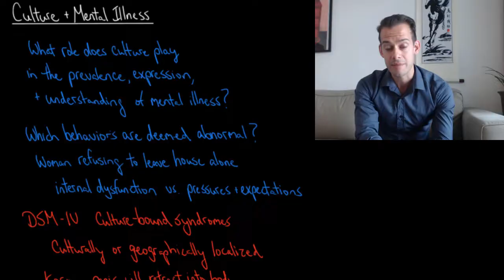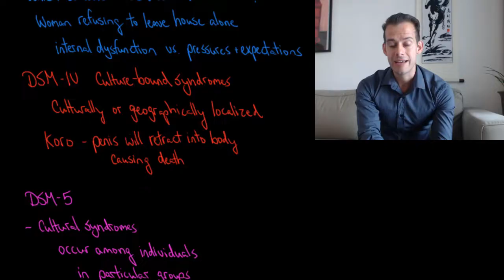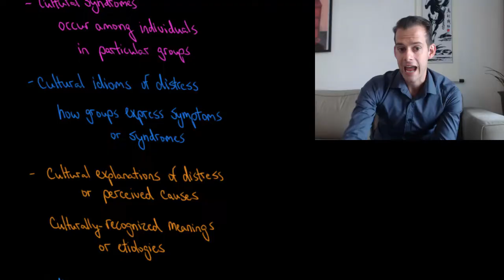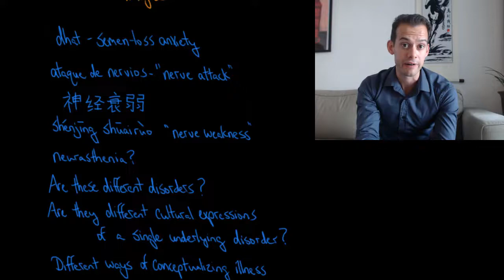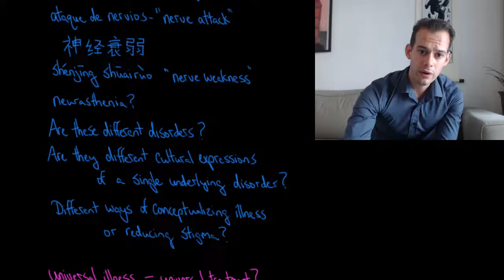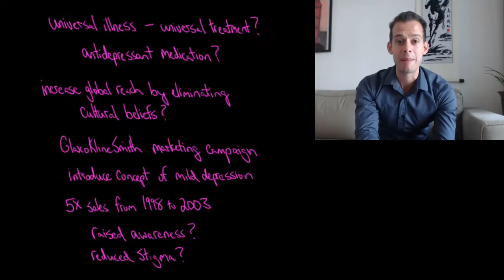Culture and Mental Illness (Intro Psych Tutorial #226)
In this video I discuss the relationship between culture and mental illness and how culture may influence the prevalence, expression, or understanding of psychological disorders. While the DSM-IV described "culture-bound syndromes" such as koro (penile retraction syndrome), the DSM-5 has replaced this with description of cultural syndromes, cultural idioms of distress, and cultural explanations of distress or perceived causes. Next I discuss several cultural syndromes (dhat or semen-loss anxiety, ataque de nervios, and shenjing shuairuo) and whether these might be manifestations of underlying disorders like depression or anxiety.  Lastly I consider the implications of how we think about the cultural divisions between disorders when it comes to treatment focused on more universal approaches (such as prescription of antidepressant medication) rather than culturally-specific treatments.

Need more explanation? Get volume 1 of my Master Introductory Psychology series